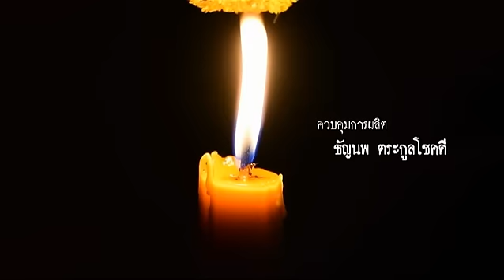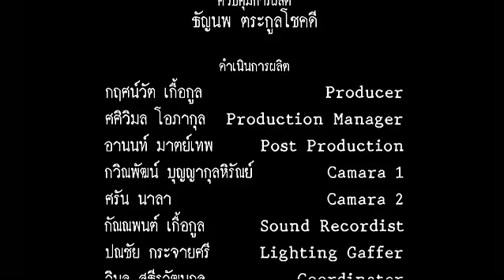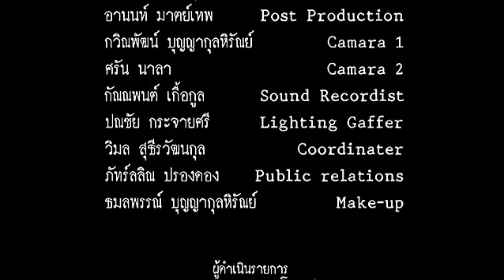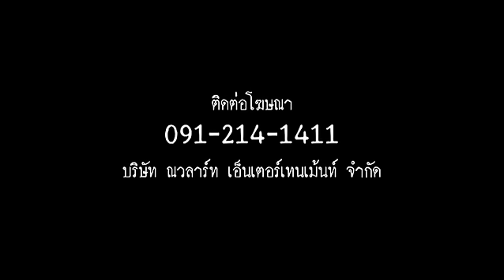Mystery Project อยากเชื่อ ต้องเห็น | ดอยม่อนจอง-ยอดดอยหัวสิงห์ จ.เชียงใหม่ | 15-03-59 | TV3 Official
รายการ Mystery Project อยากเชื่อ ต้องเห็น
“การเดินทางสัมผัสความงดงามของธรรมชาติ บนเส้นทางแห่งความพิศวง”
เป็นรายการท่องเที่ยวแบบปลูกจิตสำนึก เอาใจใส่ต่อการรักษ์เมืองไทย พร้อมผสานประสบการณ์ระทึกบนเส้นทางแห่งความเร้นลับจากผู้รู้จริง กับสถานที่

จริง ในสถานการณ์จริง กับสิ่งเหลือเชื่อ และถ้าคุณไม่เชื่อ. อยากเชื่อ ต้องเห็น

ทางช่อง 3SD (ช่อง28)
ดำเนินรายการโดย : คุณธัญนพ ตระกูลโชคดี
ผลิตรายการโดย : บริษัท ณวลาร์ท เอ็นเตอร์เทนเม้นท์ จำกัด